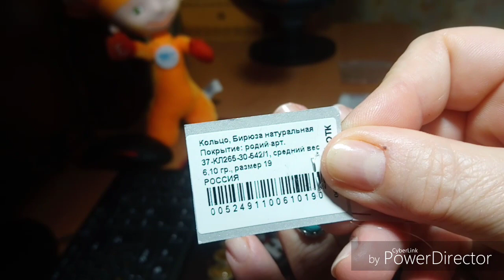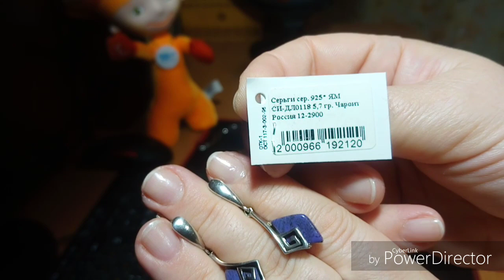Камни, приносящие мир, добро, счастье и здоровье. Бирюза , чароит, сердолик, пирит.